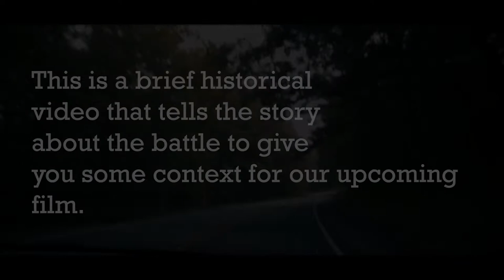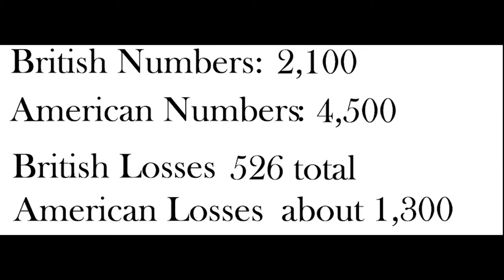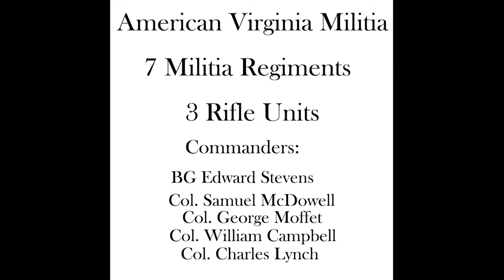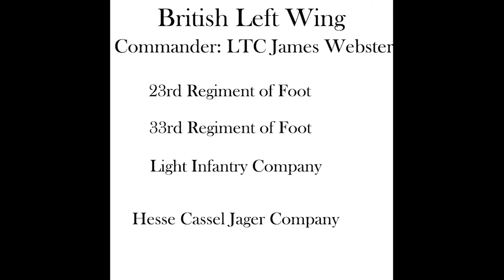The Battle of Guilford Courthouse (short historical documentary)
On March 15th 1781 one of the most important battles of the American Revolutionary War took place. This battle would be one of the last nails in the coffin for the British chances of winning the war. Reenactment footage provided by Joe Nunez at the Guilford Courthouse battle reenactment.